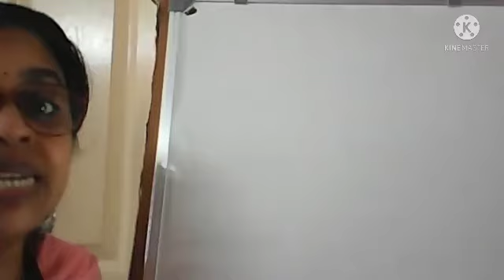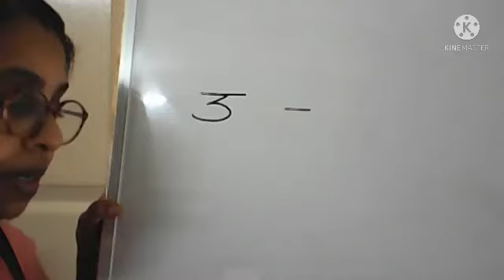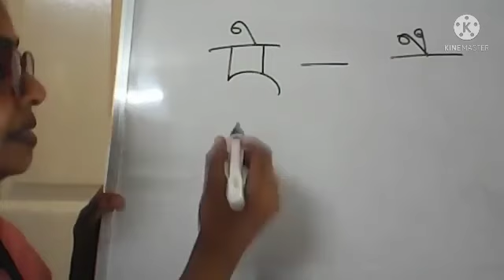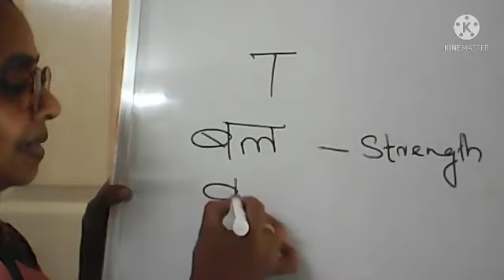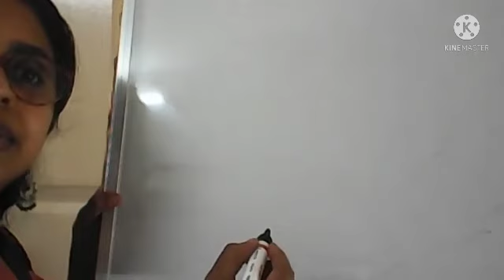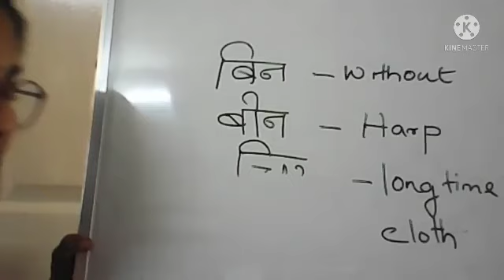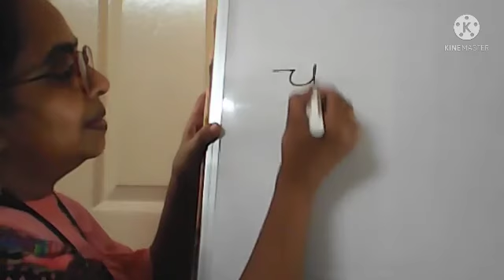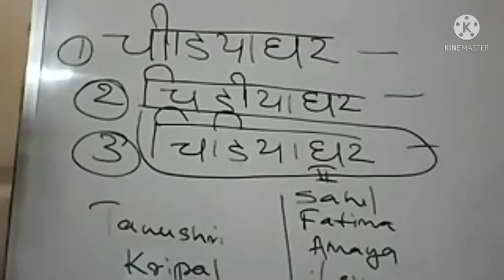Class 2 Hindi Remedial